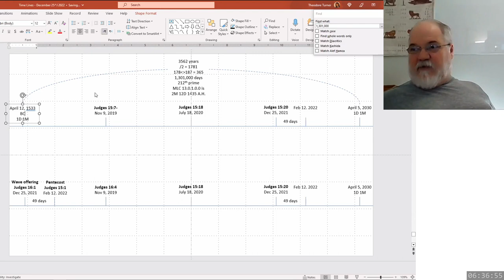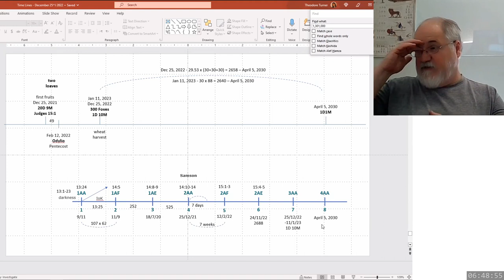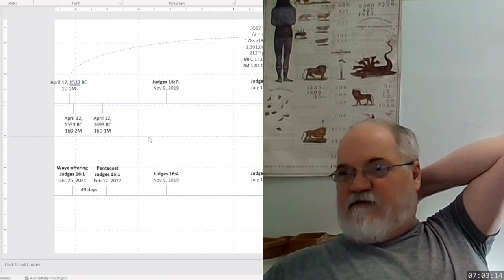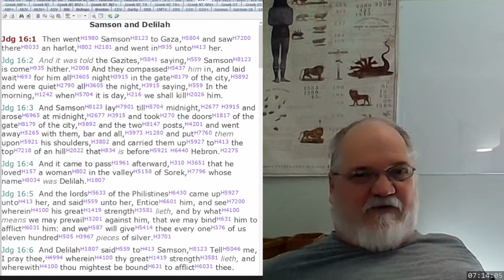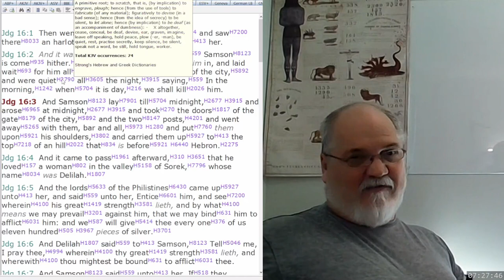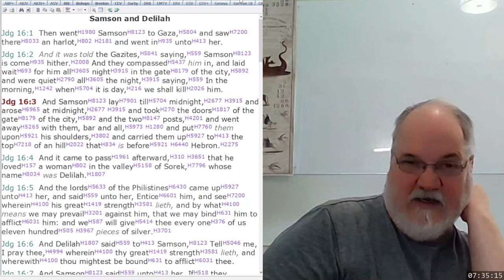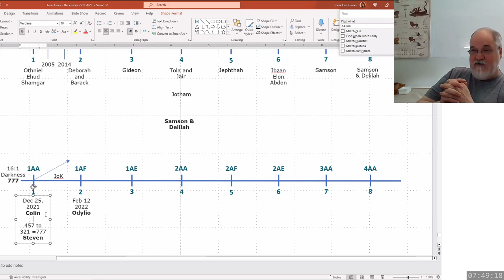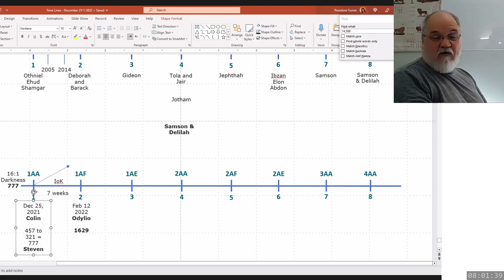2023 04 03 321. Understanding The Lines